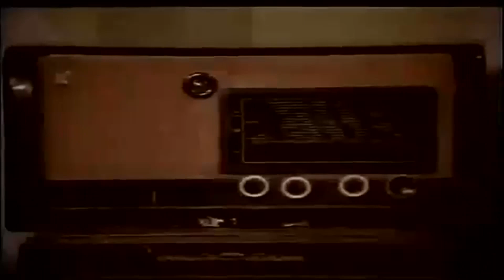Η ΣΦΡΑΦΓΙΔΑ ΤΟΥ ΘΕΟΥ